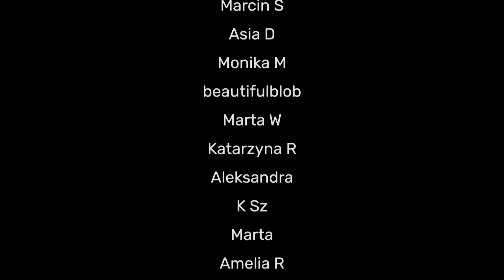Tylko mąż zna prawdę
Koniecznie sprawdźcie europejskie hity true crime wyprodukowane przez Podimo we współpracy z najlepszymi polskimi lektorami:

Halina Gorczyca to 52-letnia pielęgniarka z Jasła, która pewnego dnia nagle i bez zapowiedzi wychodzi z domu, nie biorąc ze sobą niczego, nawet telefonu. Czy jednak rzeczywiście tak było? Tylko jedna osoba zna prawdę.

Grafika i logo:
Adam Łapko